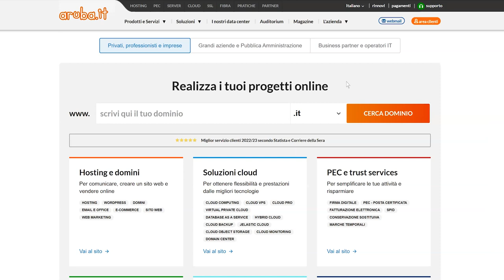Aruba Drive - Modificare i dati utente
Tutti i dettagli su come modificare i dati utente con Aruba Drive